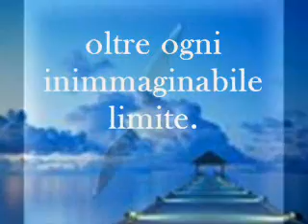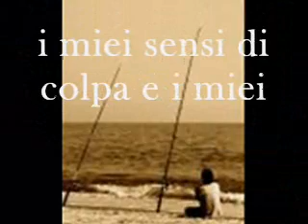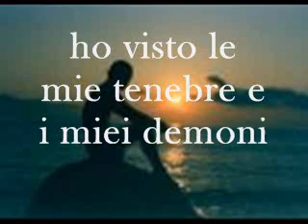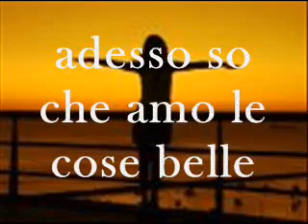Sei tu.wmv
Sei tu. Poesia d'amore di Paulo Coelho.